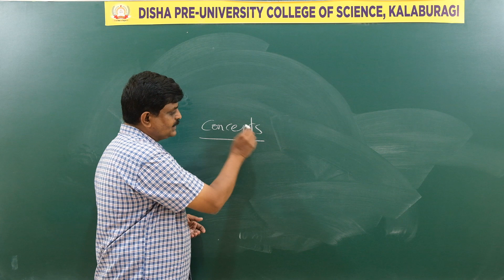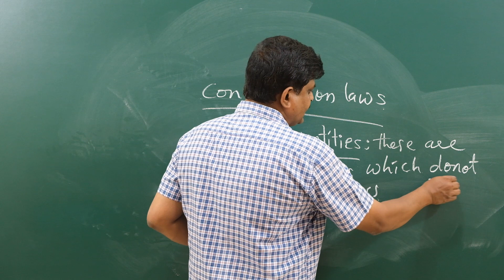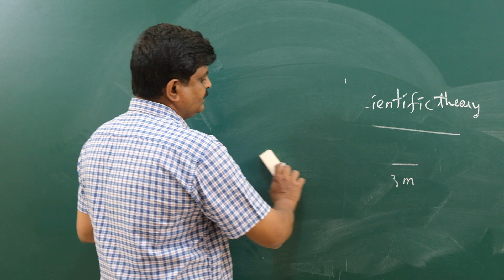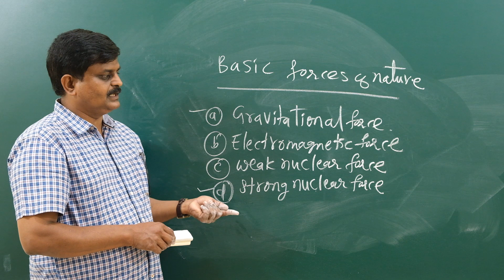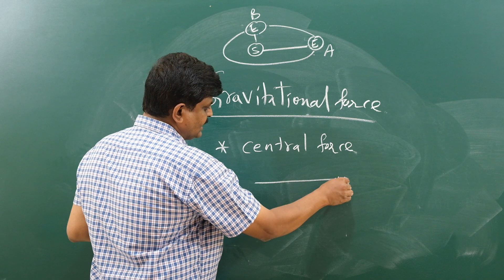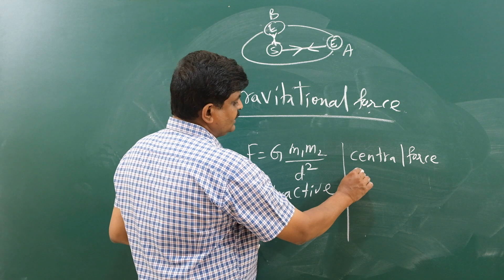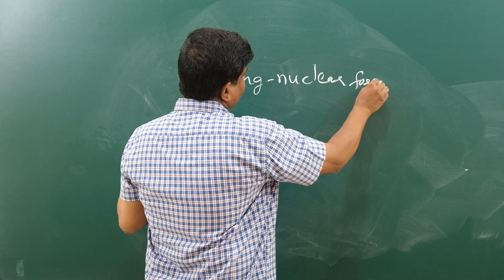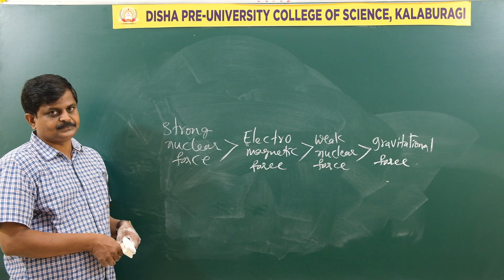PHYSICS/Anand Sir/KM/01092020/ Class 02